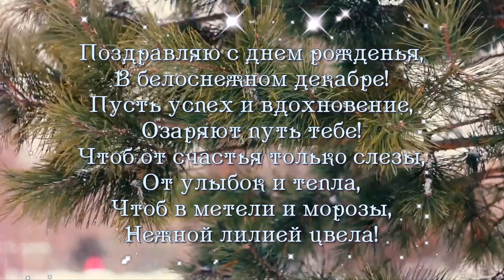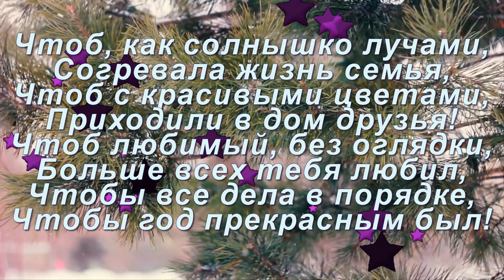Поздравление С Днём Рождения в Декабре/Красивое Поздравление С Днём Рождения Женщине!Happy Birthday